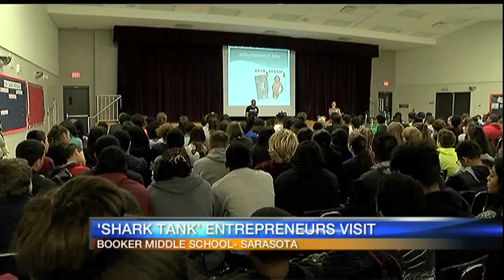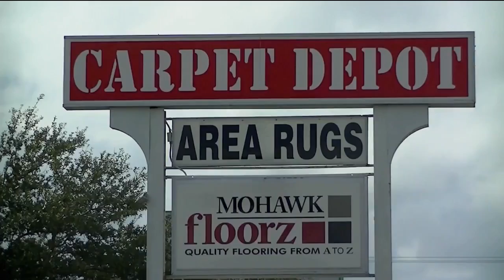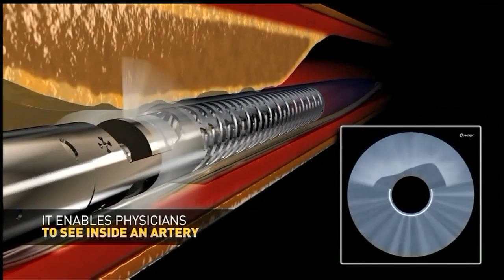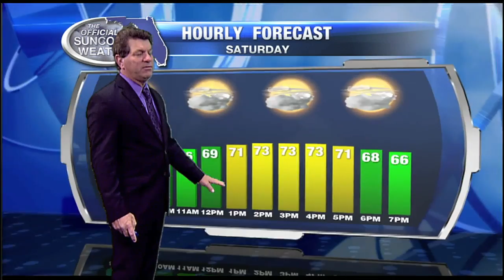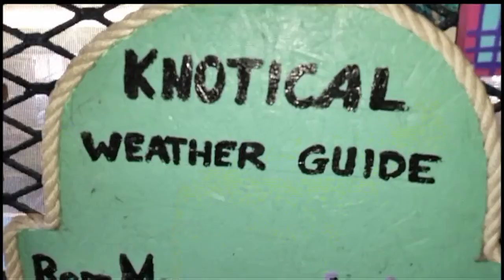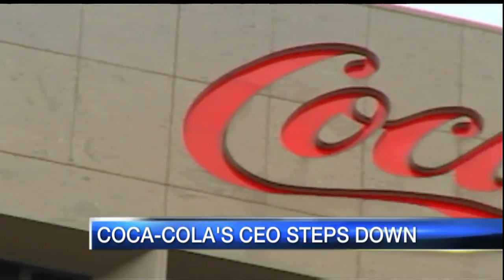ABC 7 News at 5:30pm - Friday December 9, 2016